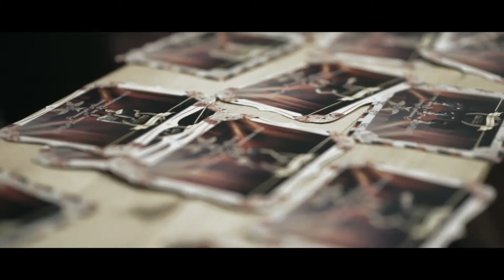Promnight SMA Taruna Pontianak "Young and Smart"